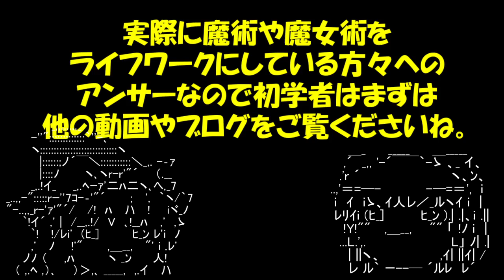儀式の時の理想の黒服は？教えてWicca3｜黒猫魔術店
黒猫魔術店では儀式の時に黒服を着ますがどんなものでもいいの？
むしろ裸？下着は？といった質問にまじめに答えます！